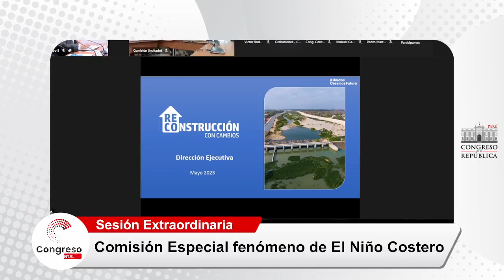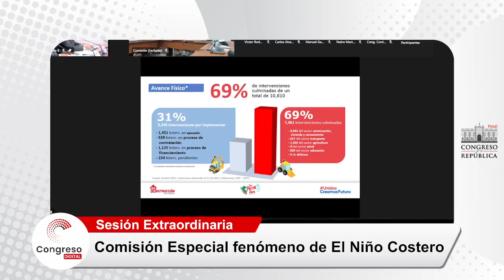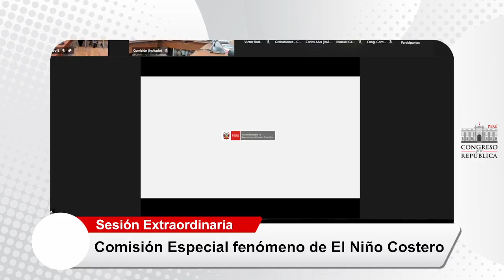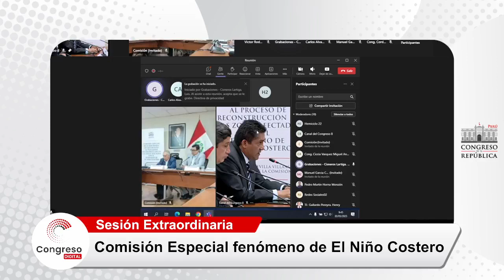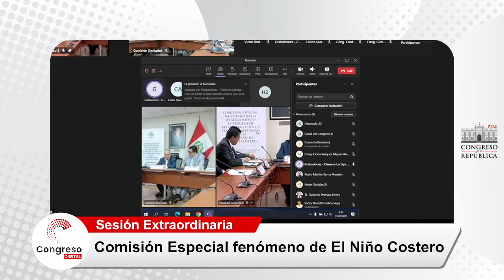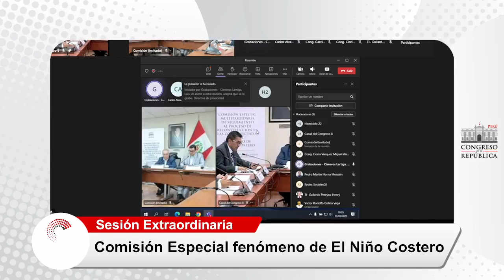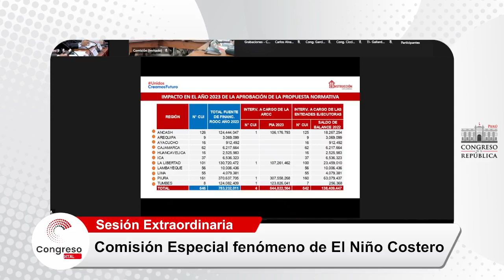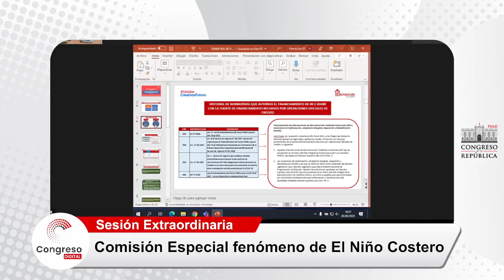COMISIÓN ESPECIAL NIÑO COSTERO | CONGRESO PERÚ | 03/05/23